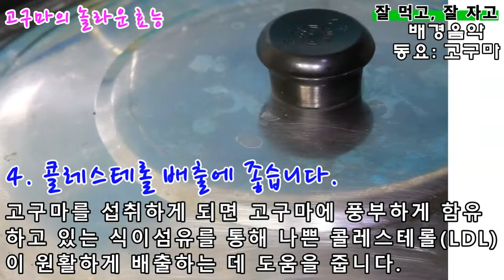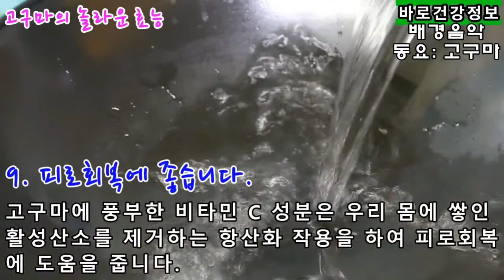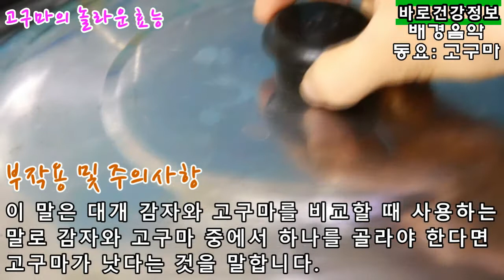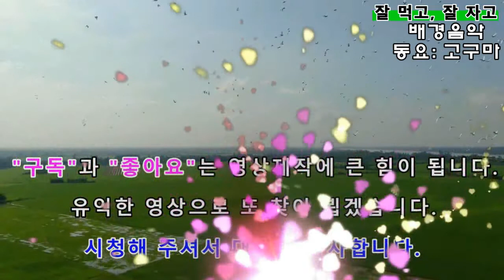🍠고구마효능 9가지🍠부작용, 미국 항공우주국"우주식량으로 선정" 암예방,고혈압, 면역력, 고구마의 효능, 고구마 효능, 고무마의효능,고구마찌는법, 고구마 삶은법, 고구마저장방법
'하루에 고구마 한 개씩 먹으면 의사가 필요 없다'라는 말이 있을 정도로 우리 건강에 도움이 되는 건강식품이라고 합니다.

미국 항공우주국에서 우주 시대 식량자원으로 선정되기도 했습니다.

고구마에는 필수아미노산을 비롯하여 칼슘, 칼륨, 마그네슘, 아연, 셀레늄, 몰리브덴, 요오드, 인, 철분 등을 풍부하게 함유하고 있습니다.

또한 베타카로틴, 비타민 A, B1, B2, C, E, 알파 토코페롤 등 우리 몸에 좋은 성분을 골고루 함유하고 있습니다.